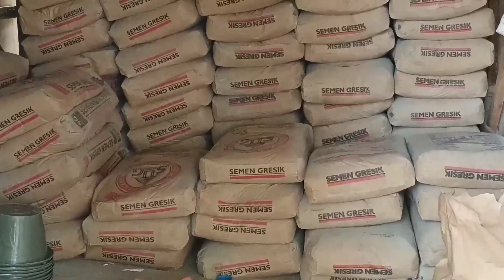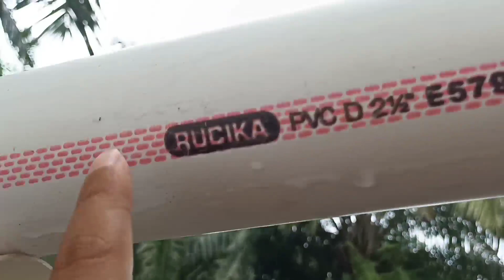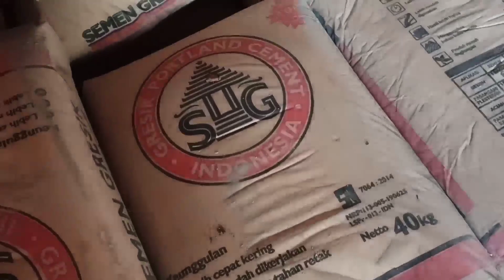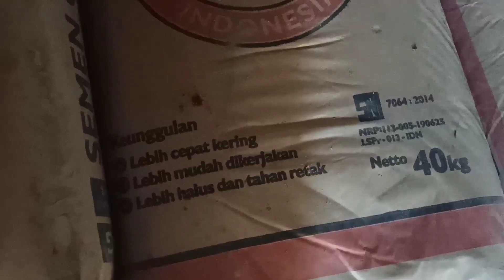BSD 2 | Standart material yang dipakai proyek Nugroho P.U | Stok material melimpah ruah!